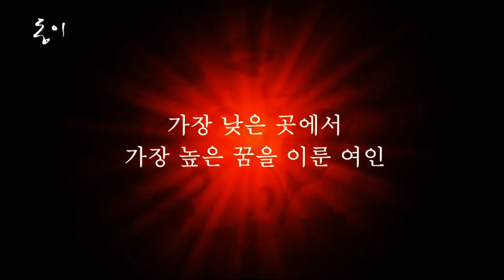[예고] 동이 CNTV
가장 낮은 곳에서 가장 높은 꿈을 이룬 여인

동이 - 8월 14일 첫 회 방송!
월,화 오전 9시 30분, 오후 3시 50분, 밤 9시 CNTV